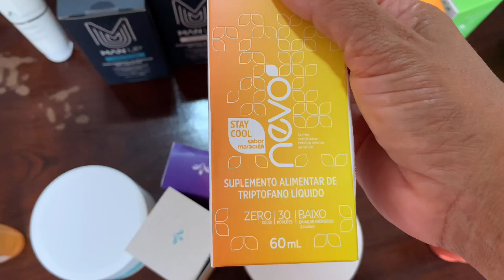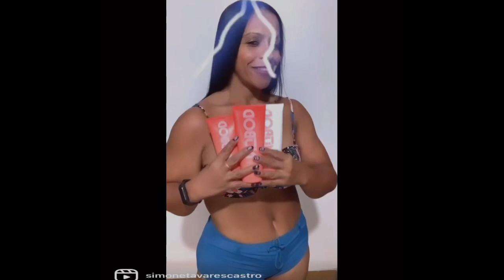DICA incrível PARA crescimento DO CABELO, DOCE de LEITES